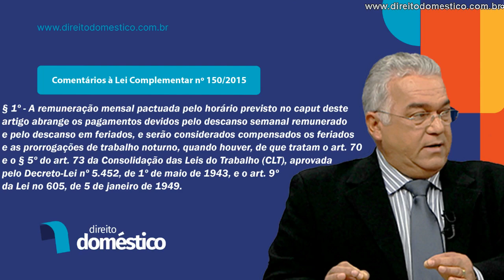Comentários ao Artigo 10 da Lei Complementar nº 150/2015 - Da Jornada de Trabalho de 12 x 36 Horas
De acordo com este artigo, existe a possibilidade de ser implantada no âmbito da relação de trabalho entre  empregador e empregado doméstico a escala de trabalho de 12 × 36 horas, ou seja, o empregado trabalha até 12 (doze) horas por dia, desde que haja acordo escrito entre empregador e empregado, mas, nesta hipótese, tais horas trabalhadas serão seguidas por 36 (trinta e seis) horas ininterruptas de descanso, observados ou indenizados os intervalos para repouso e alimentação.  O § 1º deste artigo traz efetivo prejuízo ao trabalhador doméstico, onde não lhe é assegurado a remuneração em dobro quando prestar serviço aos domingos e em dias de feriados previstos em lei.

Art. 10 - É facultado às partes, mediante acordo escrito entre essas, estabelecer horário de trabalho de 12 (doze) horas seguidas por 36 (trinta e seis) horas ininterruptas de descanso, observados ou indenizados os intervalos para repouso e alimentação.

§ 1º - A remuneração mensal pactuada pelo horário previsto no caput deste artigo abrange os pagamentos devidos pelo descanso semanal remunerado e pelo descanso em feriados, e serão considerados compensados os feriados e as prorrogações de trabalho noturno, quando houver, de que tratam o art. 70 e o § 5º do art. 73 da Consolidação das Leis do Trabalho (CLT), aprovada pelo Decreto-Lei nº 5.452, de 1o de maio de 1943, e o art. 9º da Lei no 605, de 5 de janeiro de 1949.